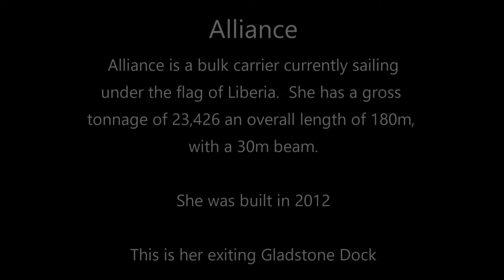Alliance Bulk Carrier Exiting Dock in Liverpool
The vessel ALLIANCE (IMO: 9108271, MMSI 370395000) is a Bulk Carrier built in 1995 (27 years old) and currently sailing under the flag of Panama.  This is her exiting Gladstone Dock and turning northbound.